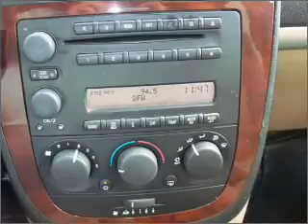2005 Chevrolet Uplander - Denison TX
Year: 2005
Make: Chevrolet
Model: Uplander
Trim: LS
Engine: 3.5 liter 6 cylinder 12 valve
Transmission: 4-Speed Automatic
Color: Dark Red
Mileage: 59810
Address:
2020 U.S. Hwy 75 N.